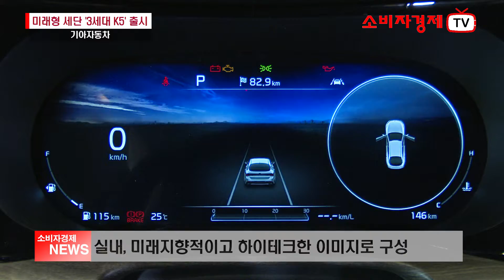[소비자경제TV - NEWS] 중형 세단 장점에 젊은 감성 더했다…기아자동차 미래형 세단 3세대 K5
기아자동차는 12일 서울시 광진구 워커힐 호텔에서 4년만에 완전 변경된 신형 '3세대 K5' 차량 출시 행사를 열고 본격 판매에 돌입했다.

촬영·편집 - 공민식 PD